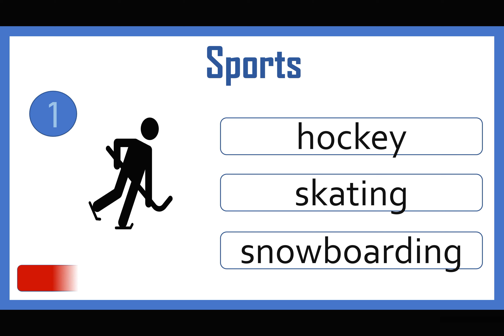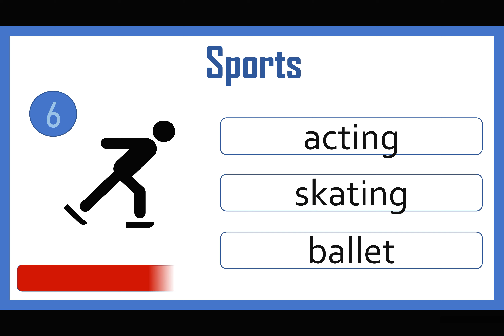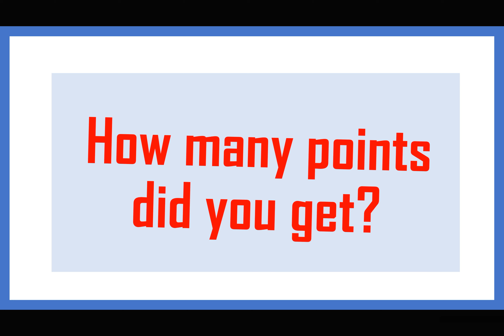English Sports Quiz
This video will help you to test your vocabulary of the topic "Sports".
Take the test and write your result in the comments below.